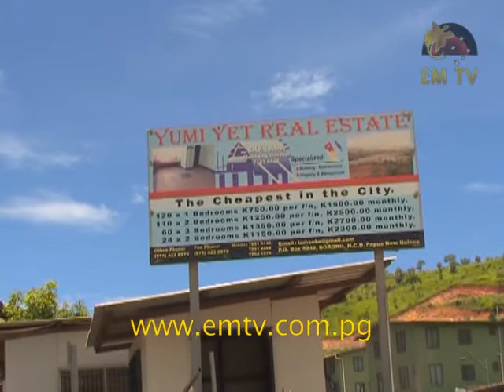AOG Jubilee Higher Education Institute and Yumi Yet Real Estate Partner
While that has been quite the achievement for Jubilee, its elevated status also poses new challenges for the institution; one of them being an increase in student population.

The Institute is engaging in a public-private partnership with Port Moresby based Yumi Yet Real Estate Company to accommodate for the sudden influx.